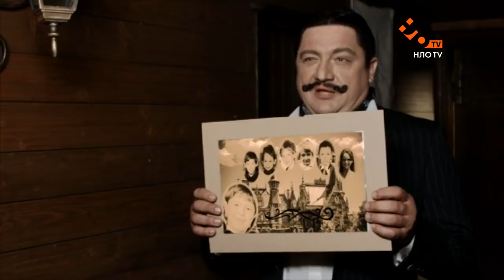СУПЕРКОПИ-3 | СЕРІЯ 3 | «ДЕСЯТЕРО НЕГРЕНЯТ»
Всі копи опиняються у покинутому будинку. Один з них – вбивця, і його треба знайти. І тут починається все найцікавіше – копи починають вмирати один за одним, як у детективному романі Агати Крісті...